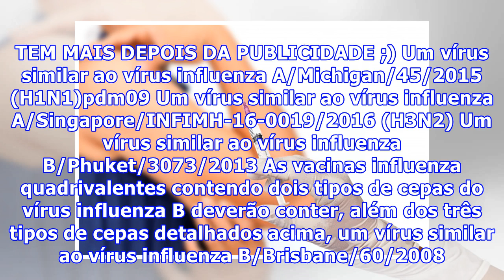Conheça as alterações nas vacinas da gripe para 2018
Foi publicada no Diário Oficial da União, na segunda-feira (9), a resolução que define a composição das vacinas influenza, conhecida como vacina da gripe,influenza que serão utilizadas no Brasil em 2018. De acordo com a norma, as vacinas influenza trivalentes, distribuídas a partir de fevereiro do a...